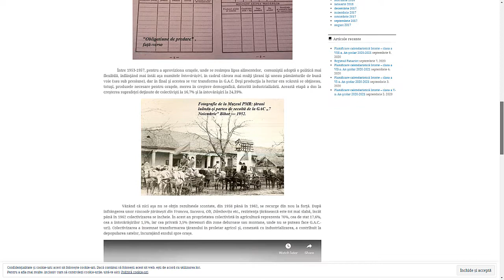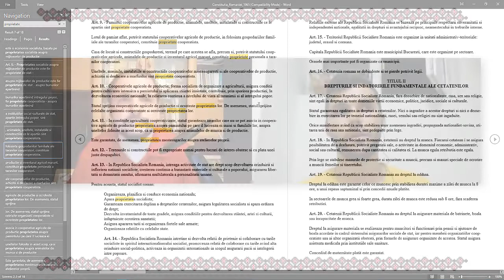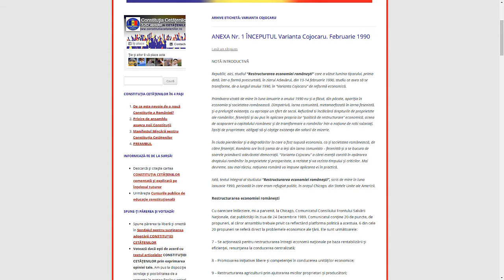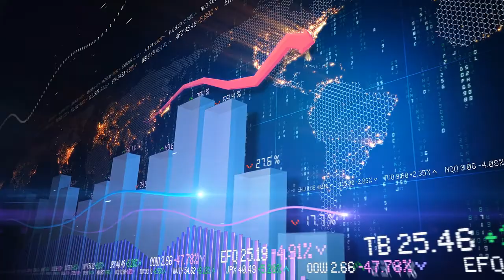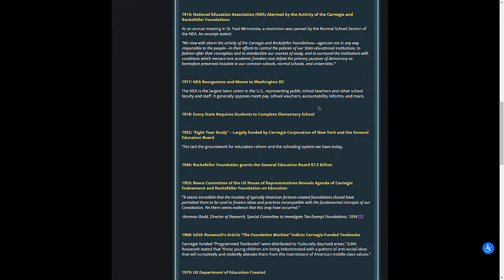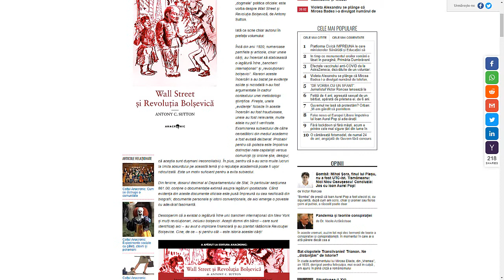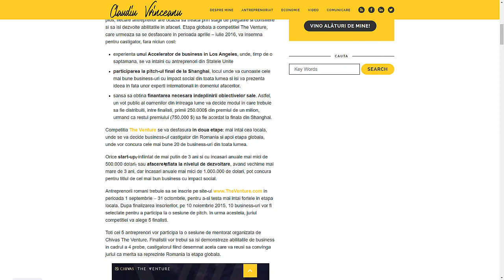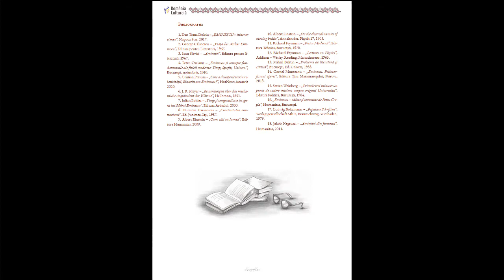RRC Podcast - Episodul 3 - Ce este distributismul? (partea a doua)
Bună seara, bună ziua sau bună dimineața, prieteni, oriunde vă aflați, în țară sau pe alte meleaguri, români de pretutindeni. Urse Tudor aici cu dumneavoastră împreună cu prietenul meu, Patrick Matiș.

Astăzi avem o ediție specială a podcastului nostru în care vom vorbi despre distributism. În episodul anterior, Patrick a atins subiectul, a vorbit un pic însă, nu tot. Astăzi vom aprofunda tema și vom explica ce este distributismul și de ce este economia viitorului, această economie de proximitate.

Vom continua din partea întâi explicând momentul în care România a încetat a mai fi distributistă, așa cum a fost în perioada interbelică, și când a devenit guvernată de marea oligarhie internațională care astăzi poartă numele de globalism. Vom vorbi despre lunga perioadă de trecere la această oligarhie, inițiată de privatizarea din anii '90-'00, despre colectivizarea socialistă din anii '40-'60 de la noi, despre crimele și jafurile sistemului stalinist, dar și despre cele mai importante mutări internaționale de pe masa de șah a geopoliticii din cel de-al doilea război mondial.

Vom aminti nume precum Ion Mihalache, Mihail Manoilescu, Virgil Madgearu, Nicolae Iorga dar și Iuliu Maniu și relația sa cu Alfred de Chastelain, prin intermediul „Operațiunii Autonomous”. Vom vedea în ce măsură am cedat teritoriile românești în favoarea Marilor Puteri, dacă și în ce fel ne-au fost furate efectiv de către acestea în anii '40. Amintim, de asemenea, și Întâlnirea de la Yalta, așa-numita „Noapte a Infamiei”.

Vom încheia prin a explica de ce distributismul este economia viitorului, vom da soluțiile pentru a ne recupera și relansa economia națională, ce trebuie să facem fiecare dintre noi.

Stați cu noi! Ne bucurăm să fim alături de voi! Mulțumim.

Vizionare plăcută!